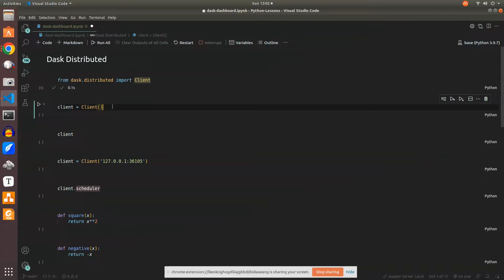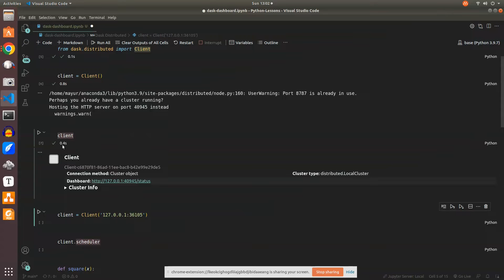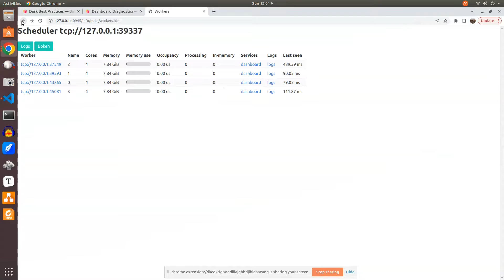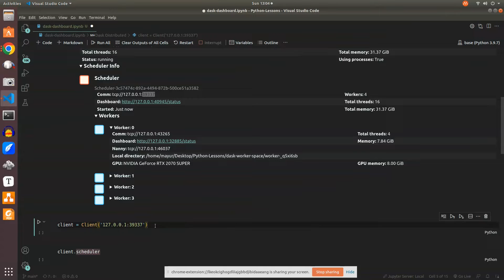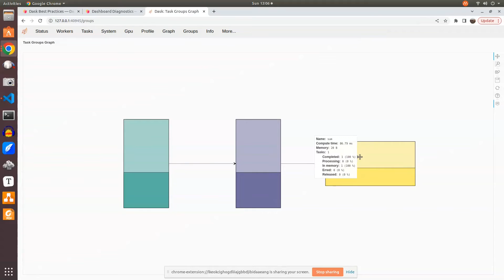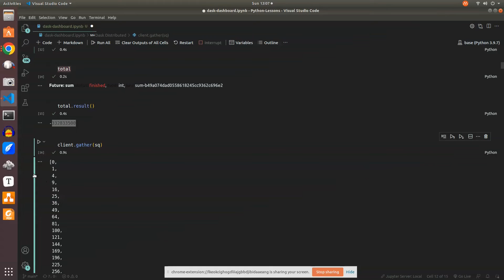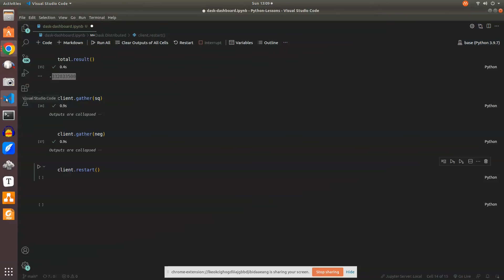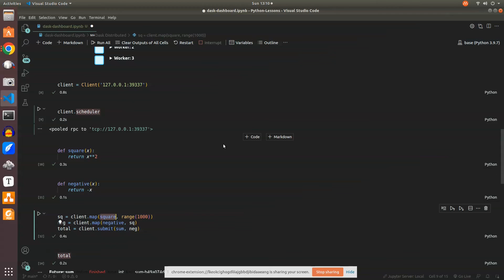Dask Distributed | Distributed Computing In Python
Dask.distributed is a lightweight library for distributed computing in Python. It extends both the concurrent.futures and dask APIs to moderate-sized clusters. The central dask scheduler process coordinates the actions of several dask worker processes spread across multiple machines and the concurrent requests of several clients.